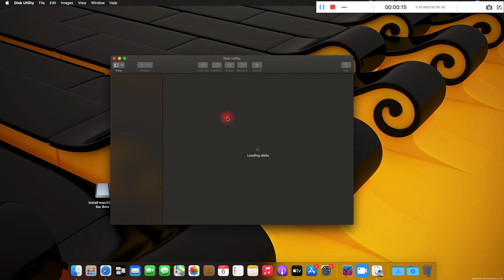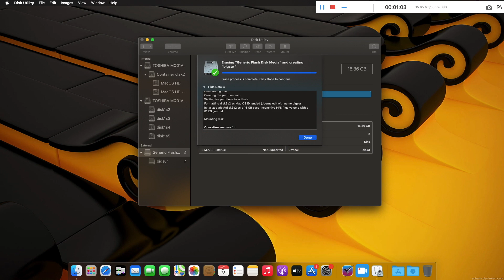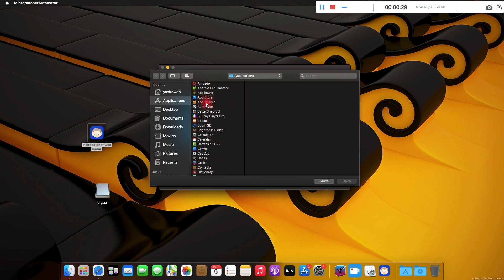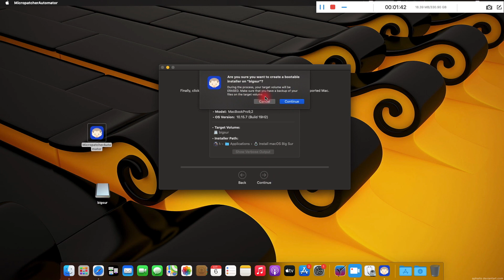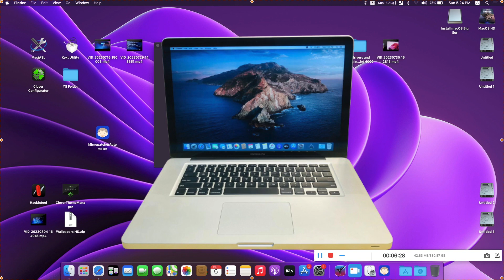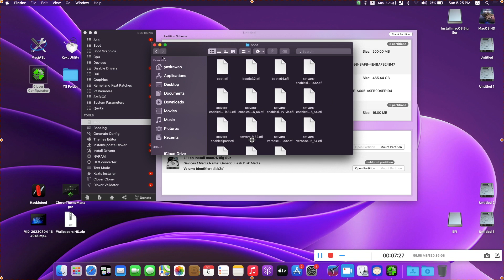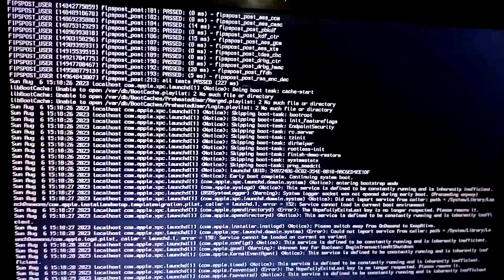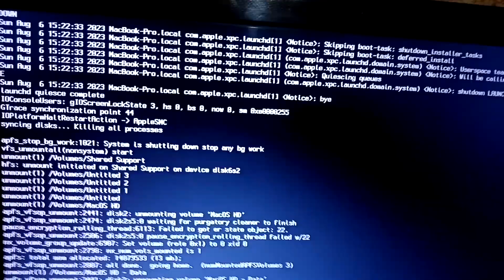create macOS bigur bootable usb for unsupported mac devices and hackintosh devices✅❤️👍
Hackintosh Big Sur

✅DOWNLOAD✅

✅Big Sur ISO

✅big-sur-micropatcher

✅EFI 5149

AND

♥️COMMENTS